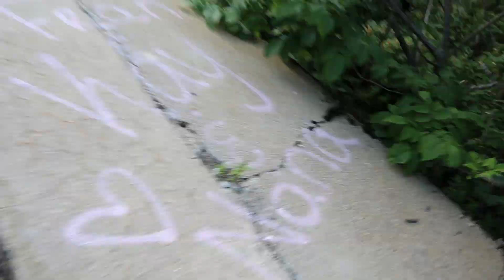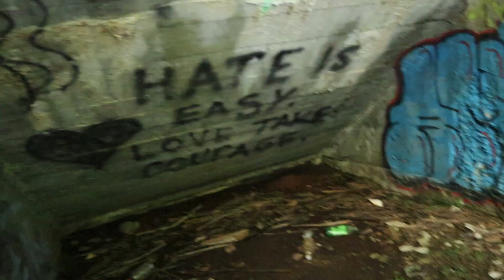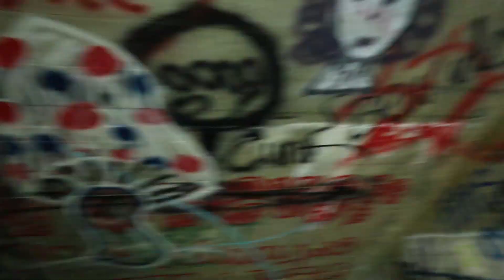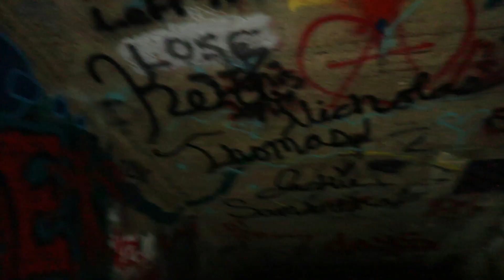EXPLORING AN ABANDONED DAM!!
We explore a really cool abandoned dam!!